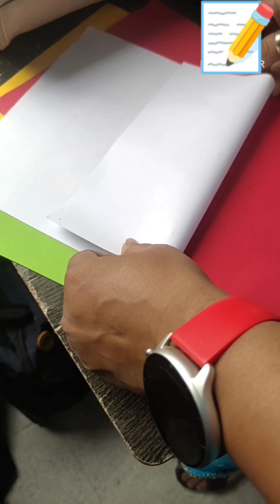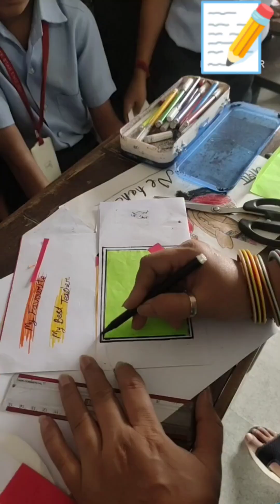how to make a teacher's day special greeting card\step by step easy greeting card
Hello Friends
Urmi art \ I am professional artist,... , I am Urmi Goswami.30 years of experience should be shared with you guys, I have started this art channel for skill developer all art forum for all age group in Hindi,who cannot go to the art classes because of hectic school schedule,house hold works, Tuitions , Office and other activities,Those who have the ability to draw, they do it comfortably, but the one who does not know how to draw at all, or if he gets better with a little guidance, then it will be a matter of great pleasure for me. In this channel's tutorials , you can see " HOW TO DRAW " step by step perfectly.I always felt that an academic degree is not a show stopper to learn and gain expertise in any form of art . Every individual is an artist and has its own style to articulate and perform an art.I realized that early and started sharing my skills with others . I am making art videos for Beginner and Professional
 I have done Diploma in Art and craft,30 year's of experience in art & 10 year's teaching experience in nursery school, all kinds of paintings,sculpture,idols,sand art and many types of craft, video editing, logo creator,teach driving. I sold out many of my paintings, and further I would like to sell my other paintings by taking orders.
shipping worldwide.
..Thanks for making my art journey more beautiful and trusting on urmi_art🖌🎨.
.. I have gifted many paintings to my friends, I am very happy that one of them has also been gifted to prime minister Narendra Modi ❤️
I have exhibited my artworks at various art festivals and also has organized art workshops.I am very active in various social works especially related to women empowerment. expert in dancing and choreography,.
.. I am currently works as a swimming coach🏊 and  conducts art & dance classes,,...
(UA funs of art)by Urmi & Ami Goswami..